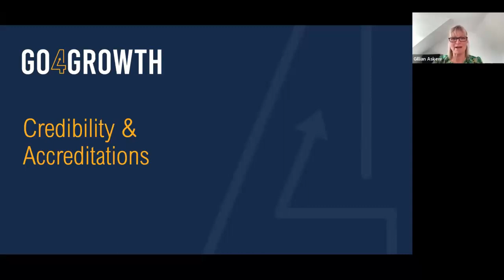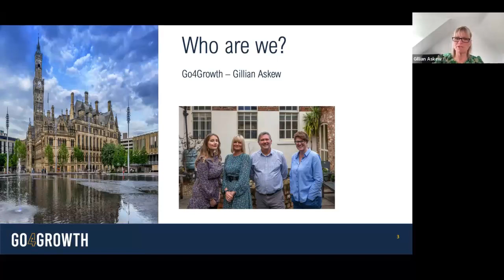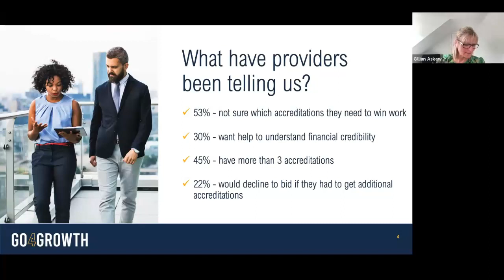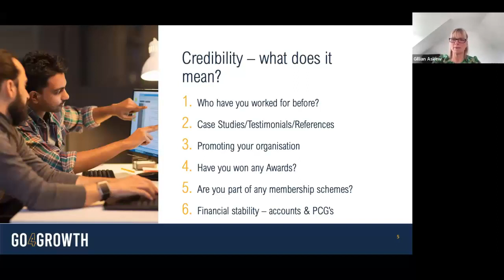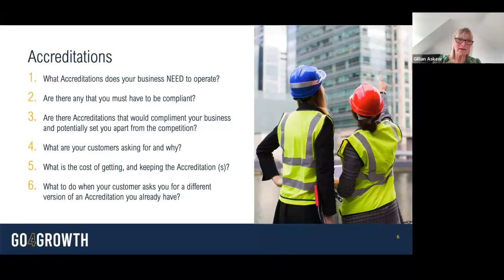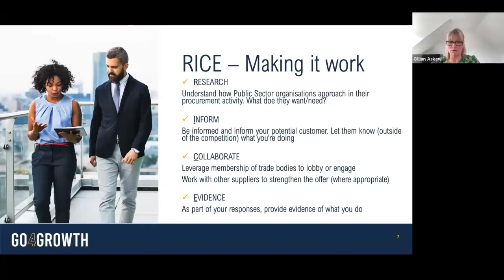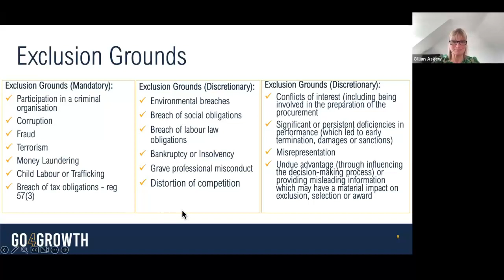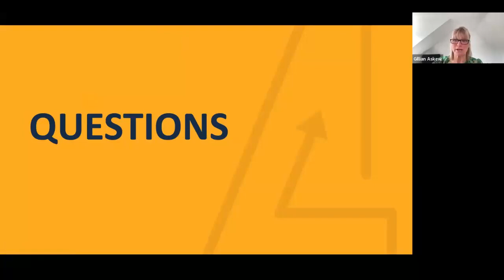Credibility & Accreditations 260423